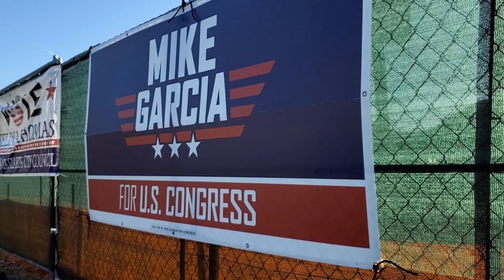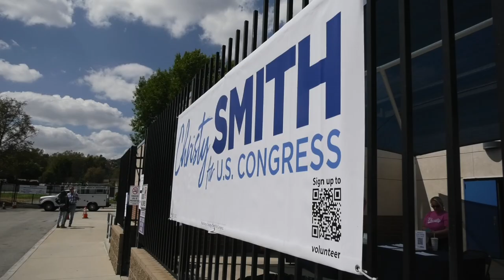27th Congressional District Candidates Hold Separate Town Halls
The November eighth midterm elections are less than forty-one days away, and the top republican and democrat candidates are getting their message out to the people.

Reporter Jeff Lowzik has more on the race for California's twenty-seventh congressional district.